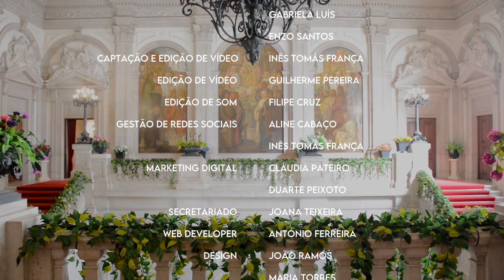Filipe Pacheco - PS 30/230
Licenciado em Engenharia Eletrotécnica e de Computadores, Filipe Pacheco é deputado do Partido Socialista, eleito pelo círculo eleitoral de Setúbal. Fica a conhecer mais sobre este deputado na entrevista já disponível.
📖 Livros que mais gostou? “A Insustentável Leveza do Ser” de Milan Kundera e “Guerra e Paz” de Lev Tolstoi
🌏 País que gostava de visitar? China
📌 “Como deputados, carregar um mandato popular dá-nos uma carga muito maior de responsabilidade em tudo o que fazemos.”

Vídeo: Inês França